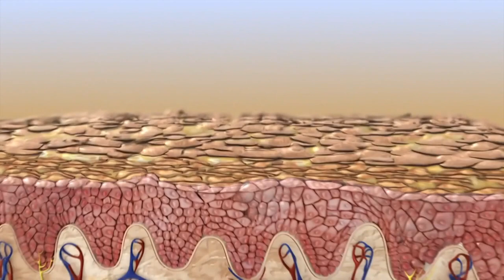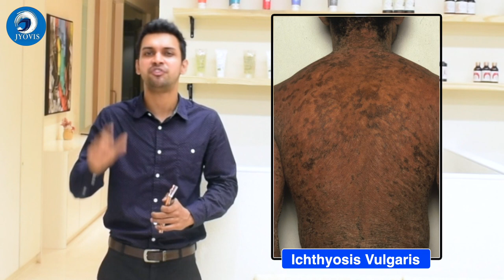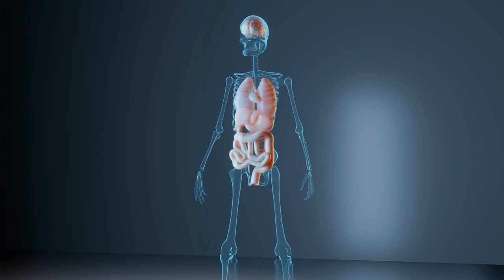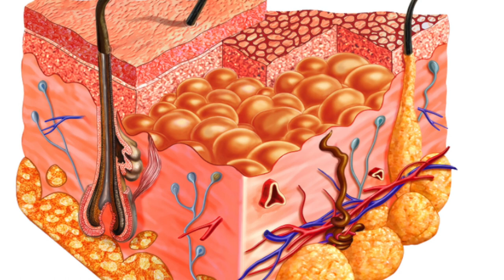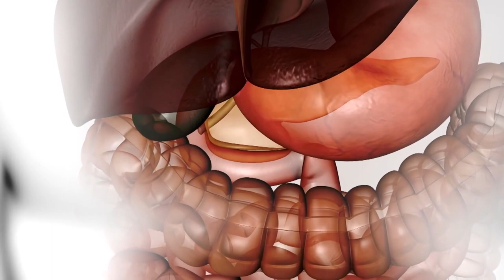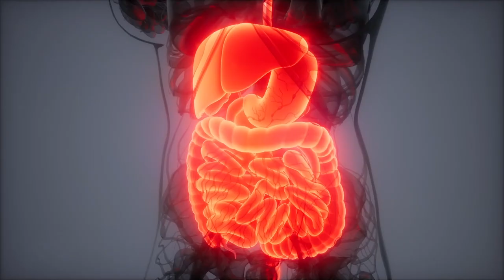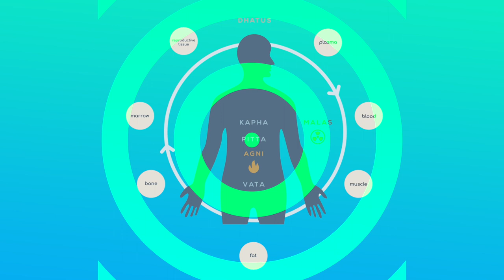Fish Skin Disease 100% Cure in HINDI | Ichthyosis Vulgaris Permanent Cure by Jyovis Dr. Raj Satpute